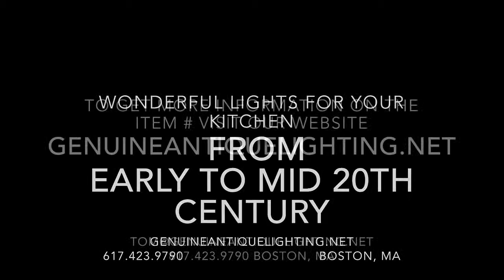Dome & Pendant Ensembles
This video is about Dome & Pendant Ensembles from Circa 1905.